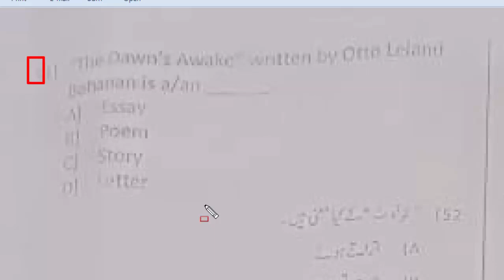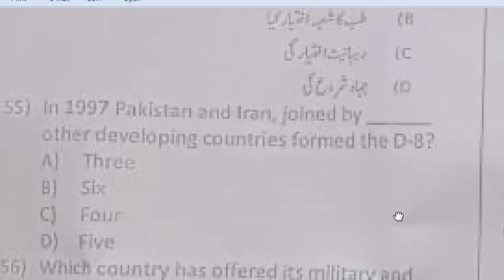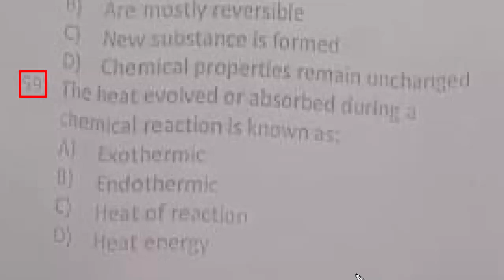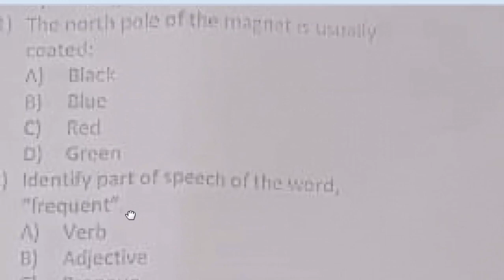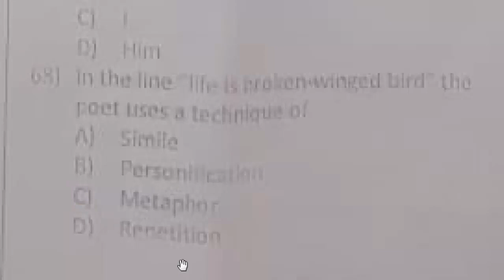PST Malakand + Upper Dir + chitral lower + Upper Dir + Bajour and Shangla Districts paper: Part - 04